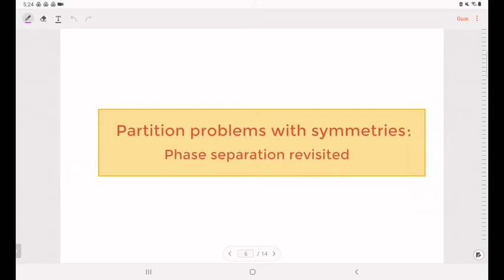S01T04 Juan Carlos Fernandez 04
S01T04 Juan Carlos Fernandez 04 Phase Separation Proof